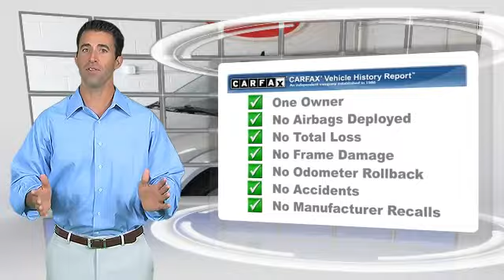Chapman Las Vegas Dodge Chrysler Jeep Ram, Las Vegas 89104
[DFIN:2:2330405:I:622F6E59:8357a5b7c57f2b9508db1f59099a9678]